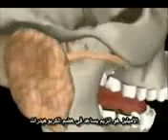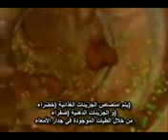كيف يهضم الغذاء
كيف يهضم  الطعام في اجسامنا